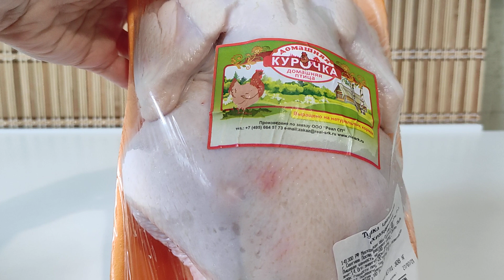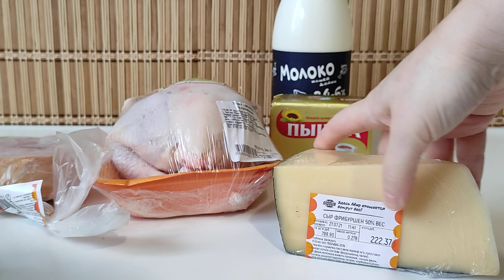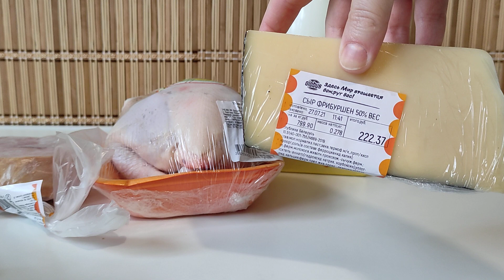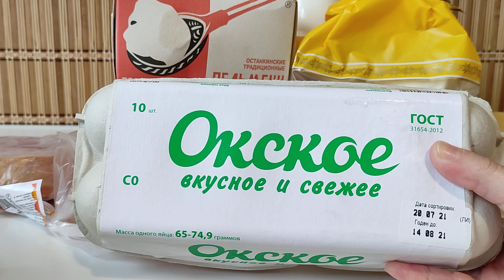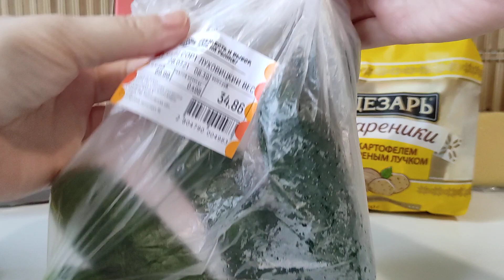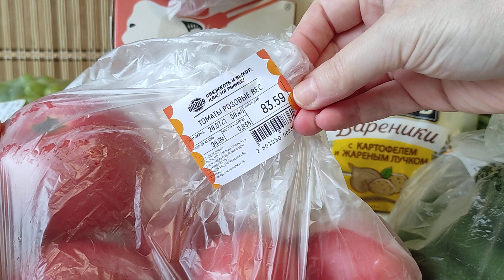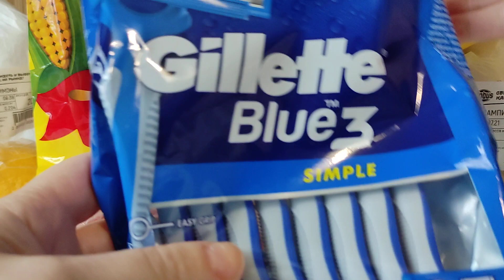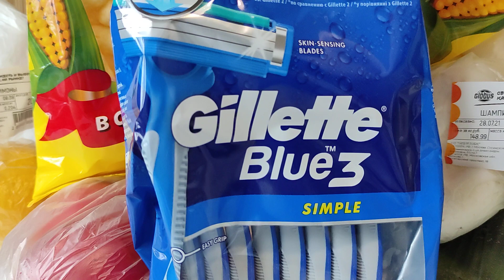ПОКУПКА ПРОДУКТОВ в МОСКВЕ с ЦЕНАМИ (28.07.21)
✔Введите при заказе на Iherb код AUB2133 и получите экономию 5% на заказ! Ссылка содержит этот код, можно просто перейти